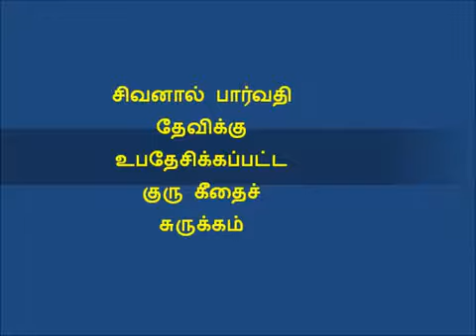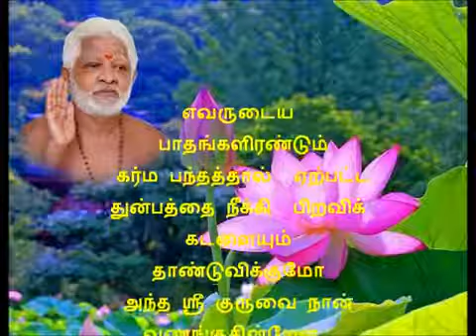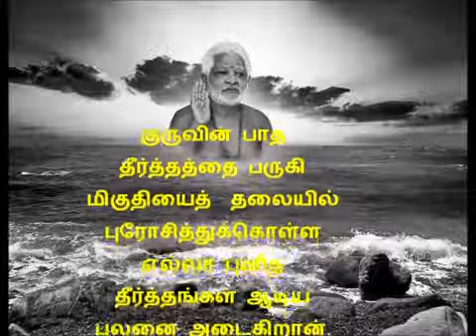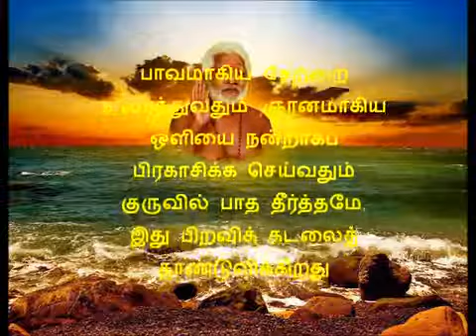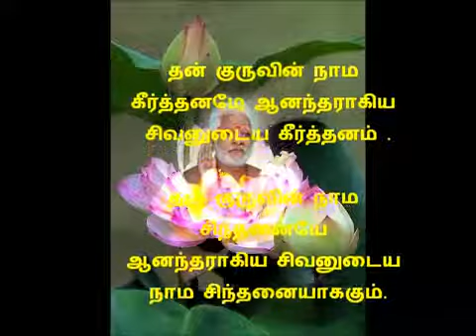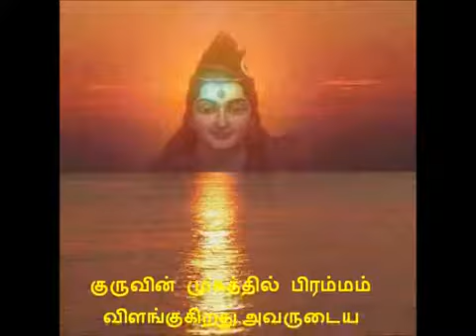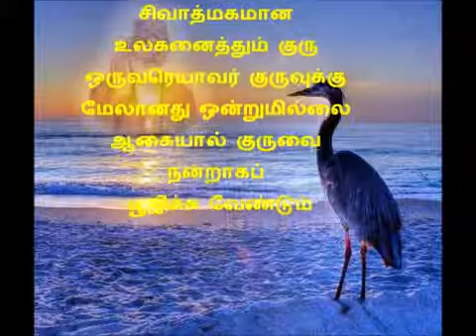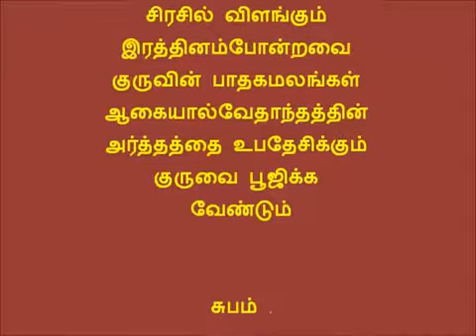சிவனால் பார்வதிதேவிக்கு உபதேசிக்கப் பட்ட குருகீதைச் சுருக்கம்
சுவாமி முருகேசு அறக்கட்டளை.